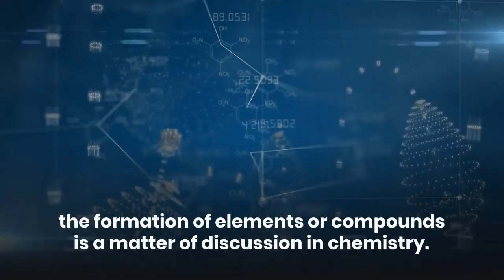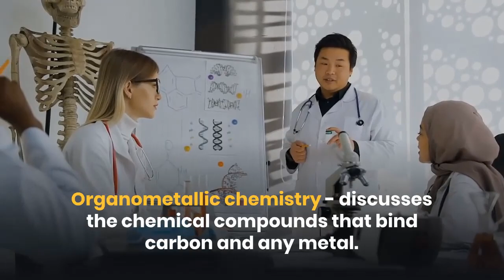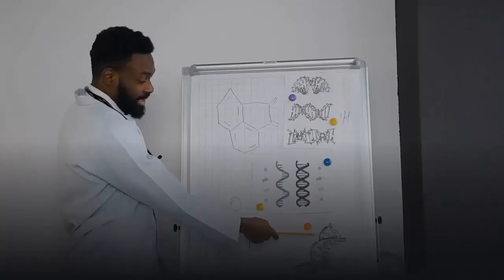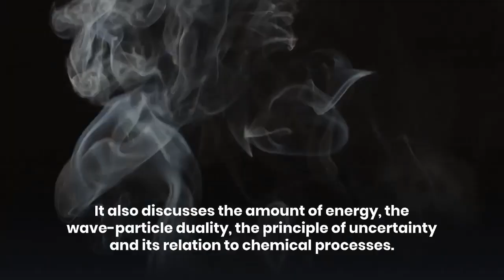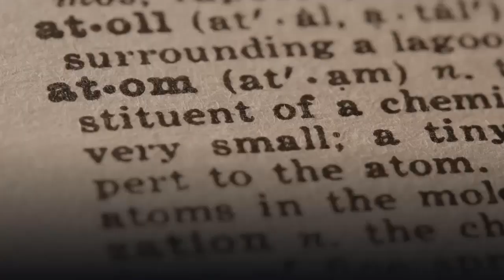What is chemistry | branches of chemistry | chemistry for beginners | SCIENCE FLARE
This video completely describes the introduction of chemistry and its different branches and their application in any industry.
Viewers want to understand the basic and fundamental of chemistry and their application in everyday life.
What is chemistry in science